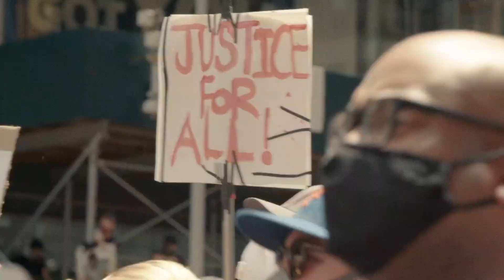ONE BY ONE - Ju Drum and Shel Dixon (Official Video)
Released2/19/21
Filmed by Farfromearthfilms.com
Recorded @ universalbalance studio
Produced by Judrum
Co producer and instrumentalist Piet Dalmolen